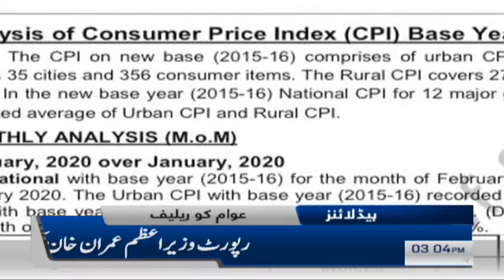Samaa Headlines - 3PM | SAMAA TV